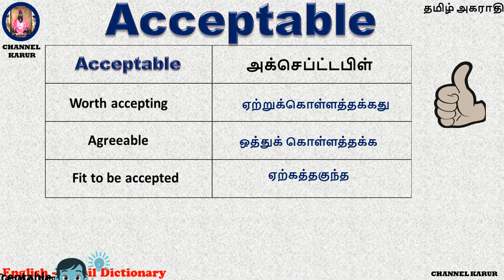Acceptable Meaning in Tamil / CHANNEL KARUR